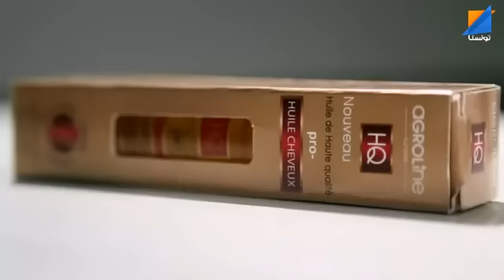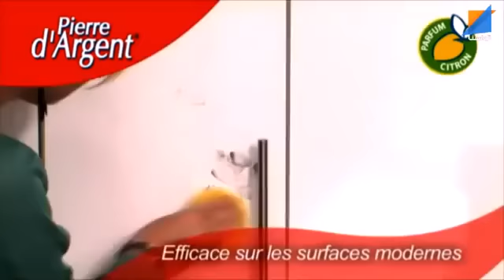Telé Achat ep 8 Tunisna TV